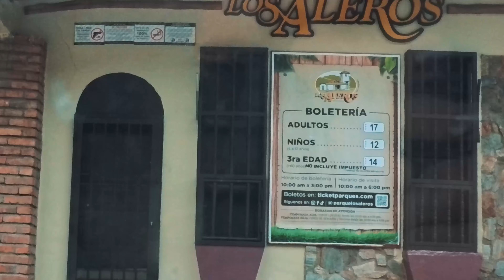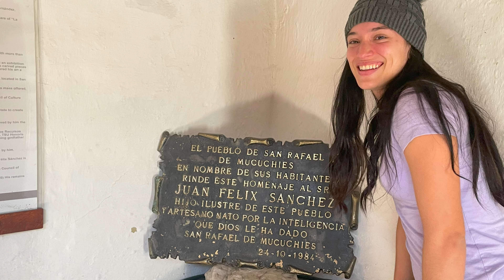Así es VIAJAR por CARRETERA en VENEZUELA🇻🇪.! Mérida-Caracas.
Poco antes de las elecciones en Venezuela, decidimos aventurarnos a hacer un VIAJE POR CARRETERA desde el Estado Mérida hasta Caracas. Fuimos advertidos de que este recorrido se podía hacer largo, podíamos no conseguir gasolina para continuar, que no era ¨tan seguro¨ que ¨aprovecharamos el día¨, pero esto no impidió que decidieramos iniciar con CONFIANZA y con BUENA VIBRA este viaje en el que disfrutaríamos tanto observando los paisajes, contándole buenas anécdotas y haciendo este primer vlog que grabábamos en nuestro país para nuestro canal.
Al final, nos encontramos con que fue un largo pero definitivamente HERMOSO trayecto, lleno de GRATAS sorpresas y sobretodo SEGURO de volver a realizar.
¿Dónde comimos, dónde pudimos poner gasolina, hay muchos huecos?¿Cuántos peajes y alcabalas pasamos, cuánto gastamos en cada una de las paradas?... VERÁS ESTO Y MÁS en este video y definitivamente no puedes perderte los tips curiosos acerca de nuestra amada Venezuela que te damos.

CUÉNTANOS EN LOS COMENTARIOS qué te pareció este Pechu Viaje.🤓